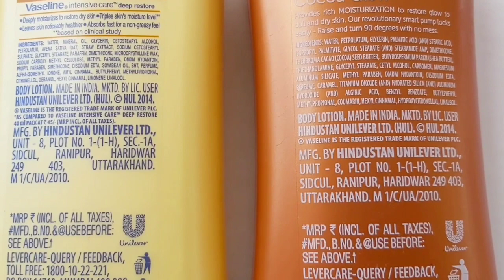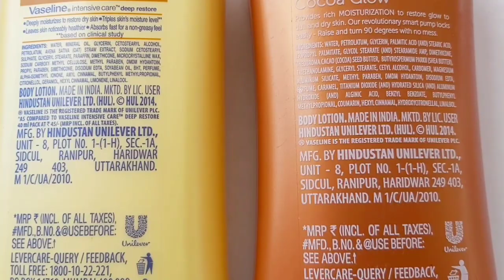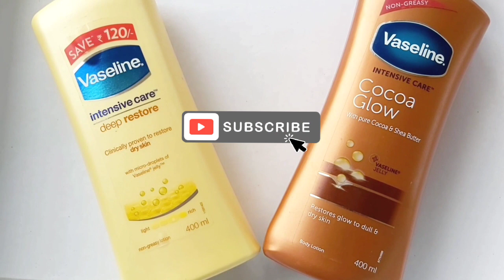Vaseline Intensive Care Cocoa Glow Body Lotion Vs Vaseline Intensive Care Deep Restore Body Lotion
Vaseline intensive care deep restore body lotion Vs vaseline intensive care cocoa glow body lotion

Purchase Link:
vaseline cocoa glow body lotion
vaseline deep restore